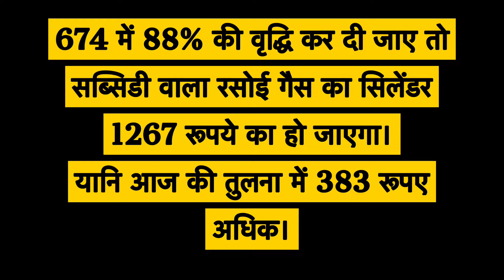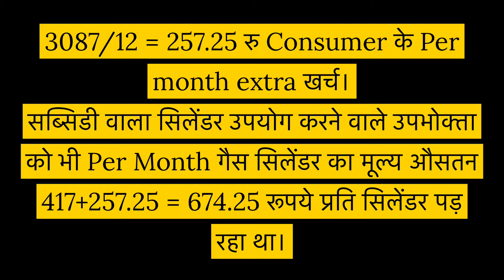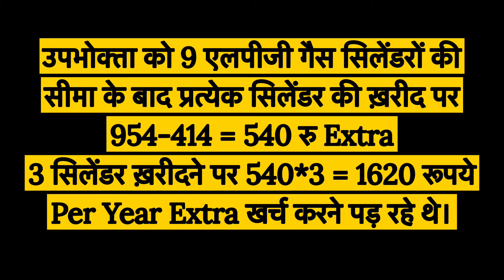Reality of LPG Cylinder Price Hike | Modi Govt में गैस सिलेंडर की क़ीमतों मे बढ़ोतरी का सच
कांग्रेस सरकार की तुलना में गैस सिलेंडर आज महंगा है या सस्ता है?

Is gas cylinder costlier today or cheaper as compared to Congress government?

The truth of the increase in the prices of gas cylinders in the Modi government.